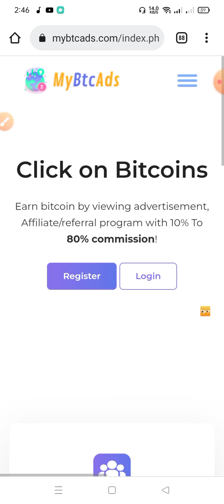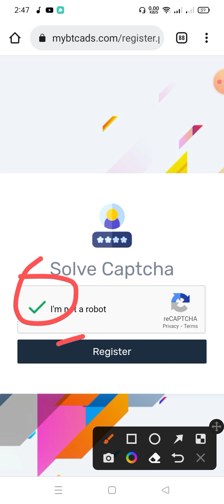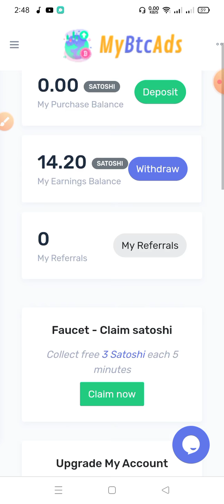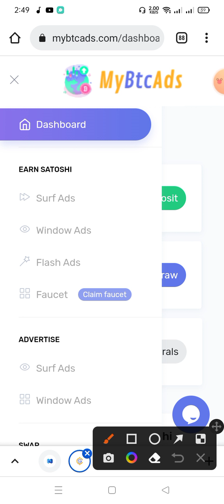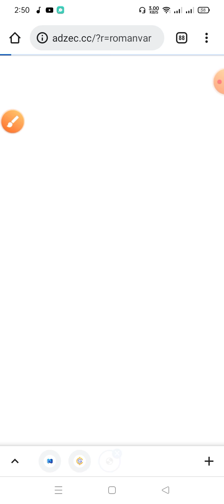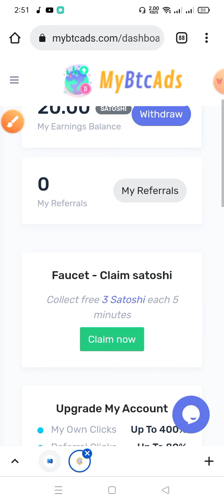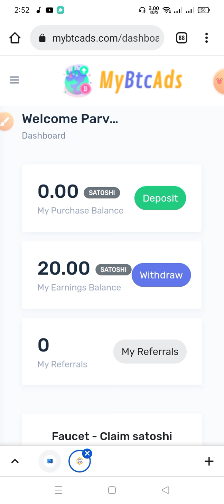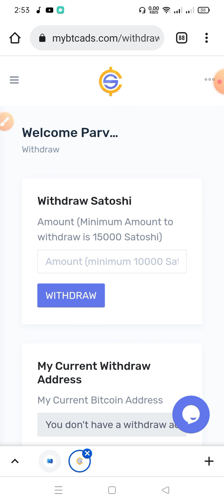free online income site 2022 | ফ্রি অনলাইন ইনকাম সাইট ২০২২ | Earn Money Online Bd Mobileworksxa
site link...

অনলাইনে টাকা ইনকাম | অনলাইন ইনকাম | অনলাইন ইনকাম মোবাইল দিয়ে | অনলাইন ইনকাম সাইট ২০২২ | টাকা ইনকাম | টাকা ইনকাম করার app 2022 | মোবাইল দিয়ে টাকা ইনকাম | ইনকাম | টাকা ইনকাম করার সহজ উপায় | ইনকাম করার নতুন উপায় 2022 | অনলাইন ইনকাম মোবাইল দিয়ে | মোবাইলে টাকা ইনকাম করার উপায় | কিভাবে টাকা ইনকাম করা যায় | ইনকাম করার নতুন উপায় | অনলাইন ইনকাম সাইট বাংলাদেশ ২০২২ | অনলাইনে আয় করার সহজ উপায় | টাকা ইনকাম করার সহজ উপায় | অনলাইনে আয় করার সহজ উপায় ২০২২